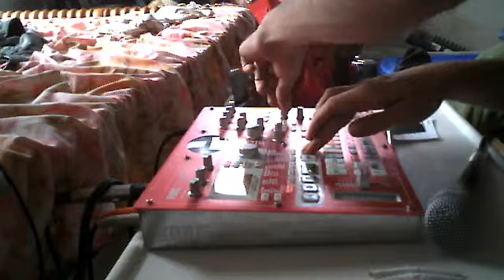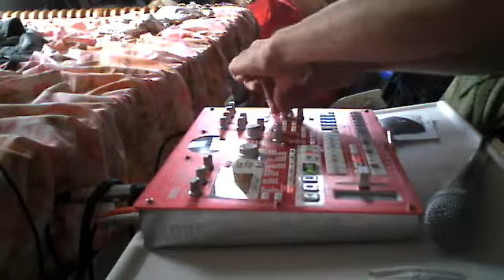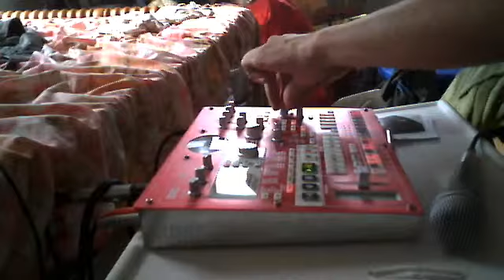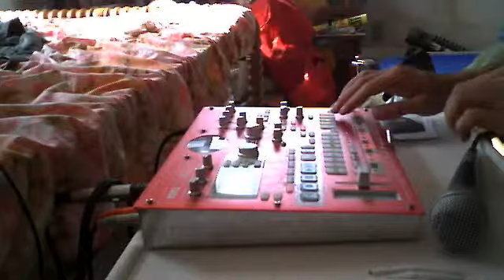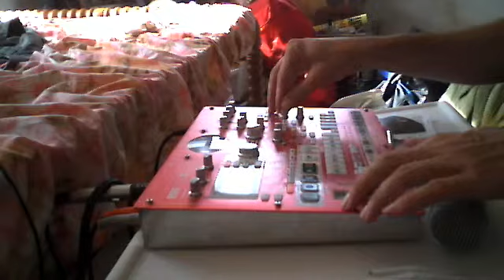Korg ESX Psy-Jam Improv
Jammin some psy on my Electribe